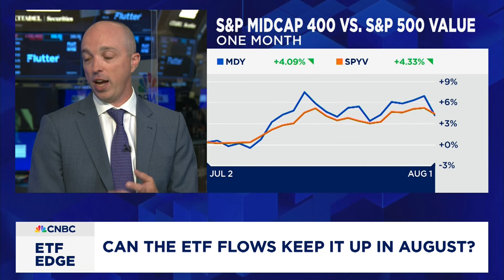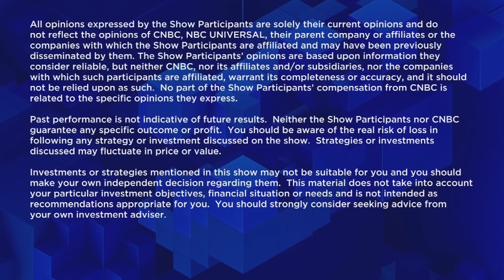Could election crash big investing wave?